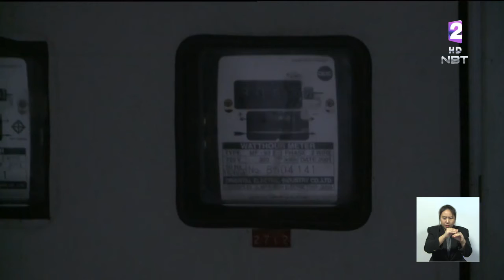เตรียมรับปีหน้าค่าไฟขึ้น 'กกพ.'มีมติขึ้นค่าเอฟที4.30สตางค์ต่อหน่วย เหตุต้นทุนผลิตเพิ่มขึ้น